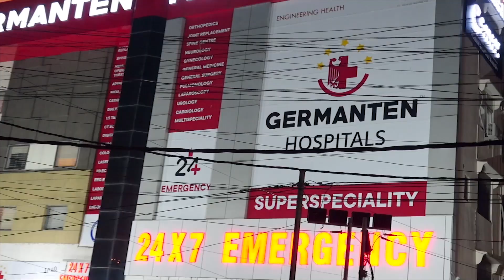Asaduddin Owaisi Reaction on Akbaruddin Owaisi | IND Today